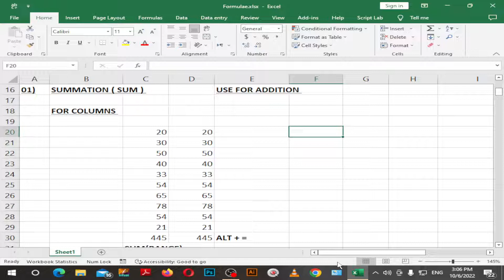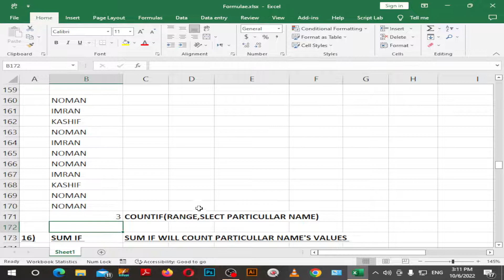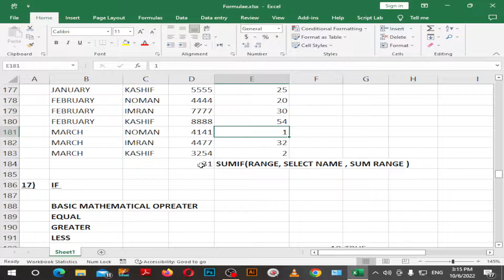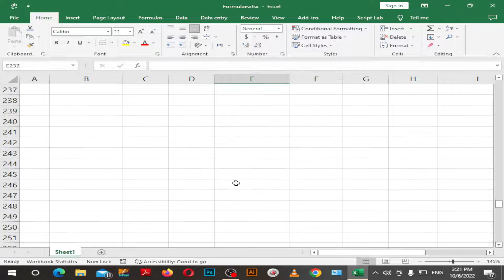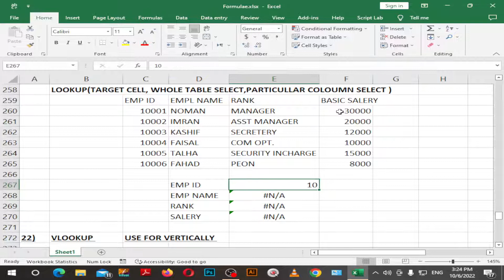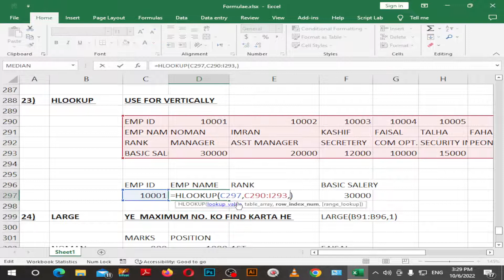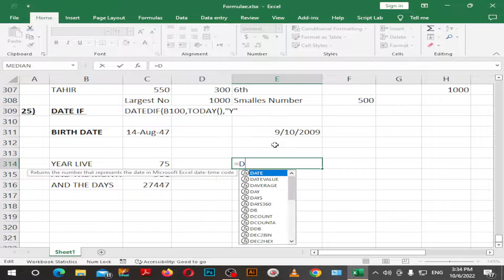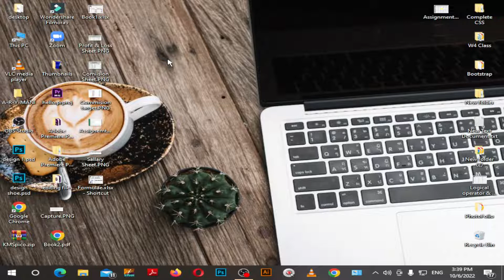Excel Formulas Part2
In this video you will learn About Business Mathematics Topic: Measurement and Uni variant and Bi Variant.
Instructor: Sir Bilal Siddique
Institute: Suffah Computer Education
Course: Advanced C.I.T
Timings: Advanced C.I.T (D1) Mon to Thur (2:30Pm to 04:00Pm)
Advanced C.I.T (E1) Mon to Thur (4:30Pm to 06:00Pm)
Advanced C.I.T (F1) Mon to Thur (6:00Pm to 07:30Pm)
Advanced C.I.T (H1) Mon to Thur (10:30Pm to 12:00Am)